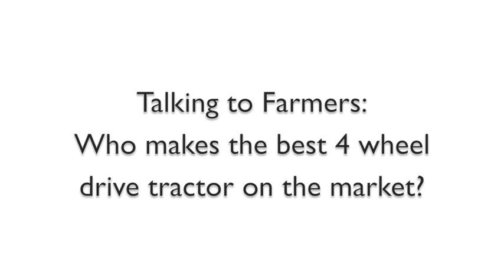Talking to Farmers: Who makes the best 4 Wheel Drive Tractor?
This week RealAgriculture.com asks  farmers who they think makes the best four wheel drive tractor on the market.